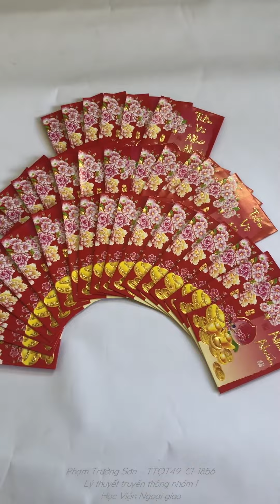New Year decoration kusudama